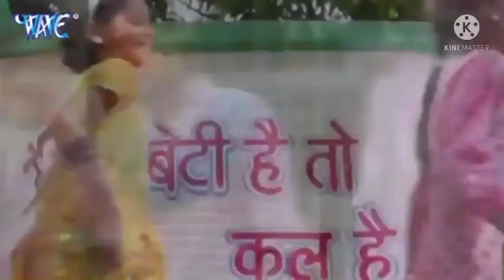15 अप्रैल 2022